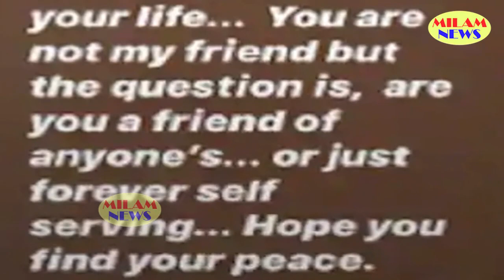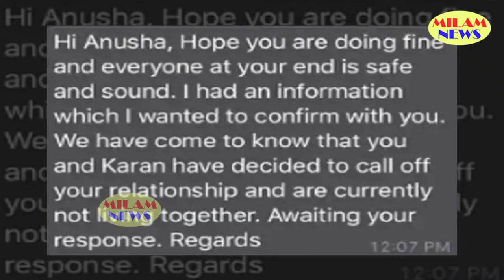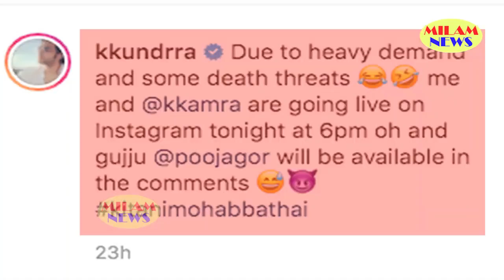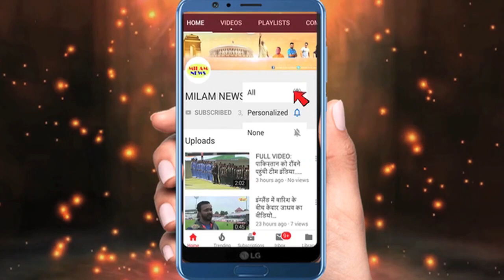ब्रेकअप के बाद अनूषा दांडेकर की गंदी फोटो देखकर ex-bf करण कुंद्रा तक नजर उठाकर नहीं देख पाये